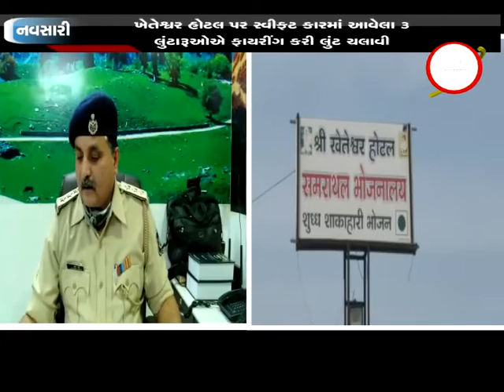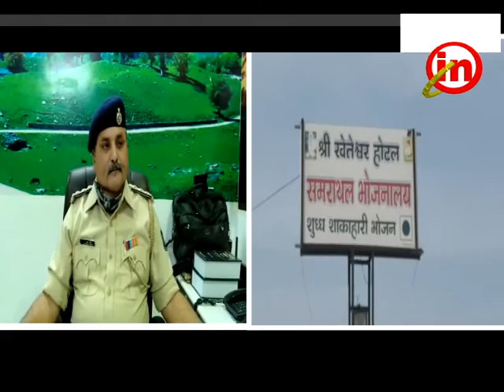નવસારી હાઇવે રોડના ઉન પાસે ફાયરીંગ કરી હોટલમાં કરાઇ લુંટ